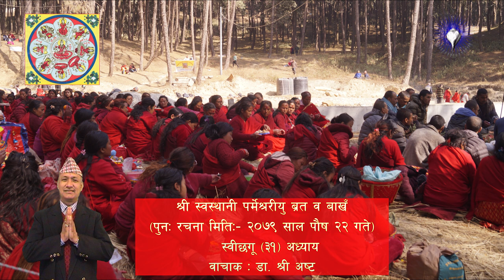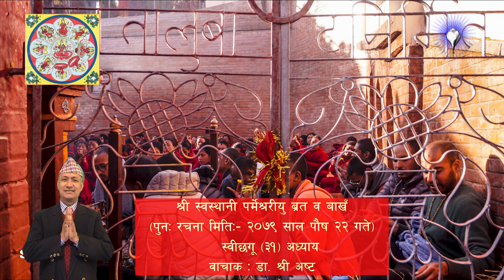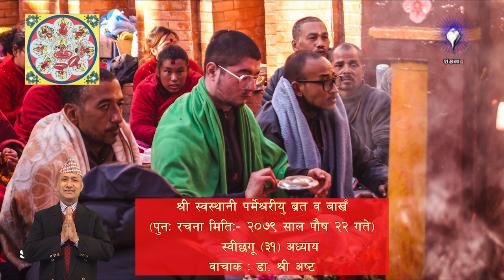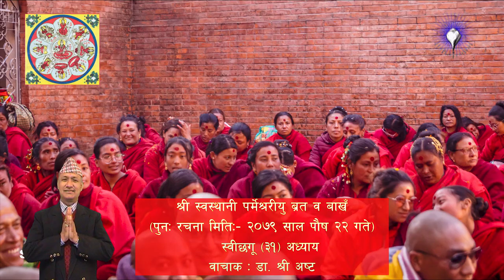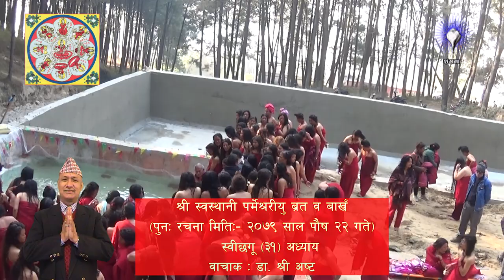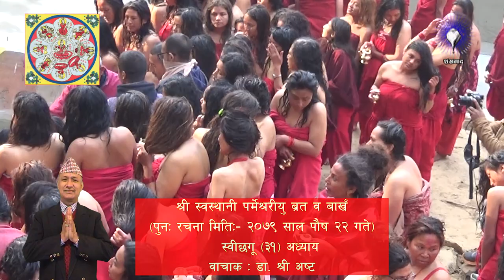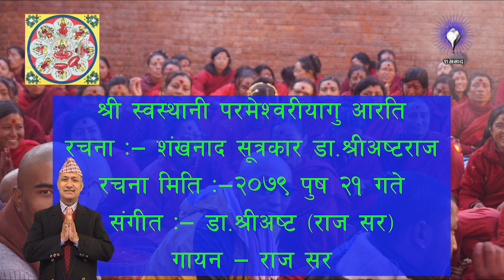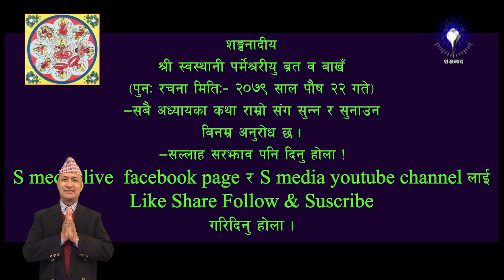श्री स्वस्थानी परमेश्वरी ब्रत बाखँयु स्वीछगू (३१) अध्याय | Dr.Shree Asta